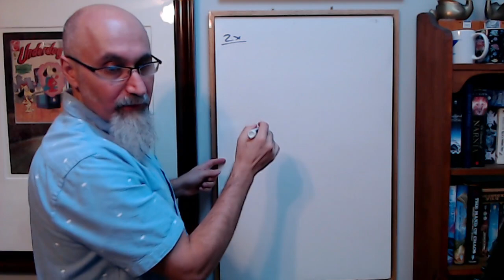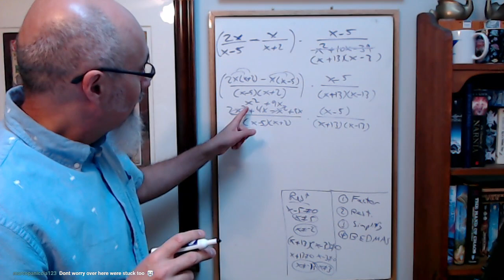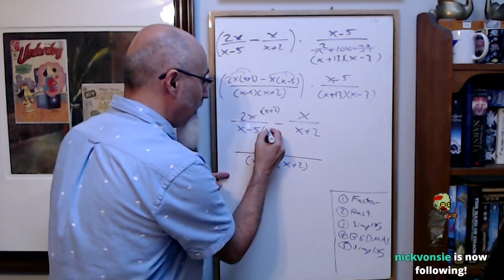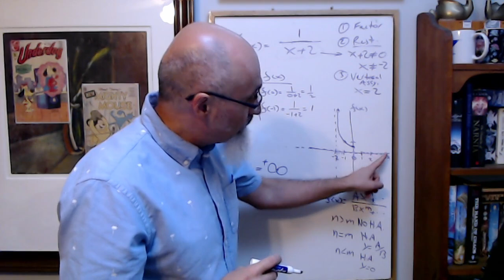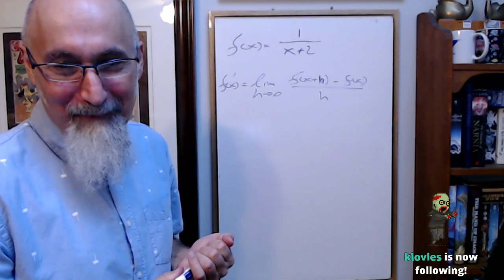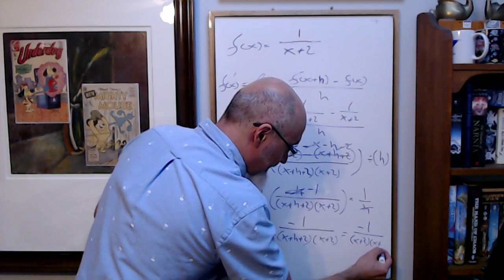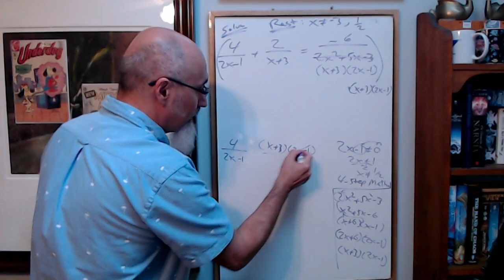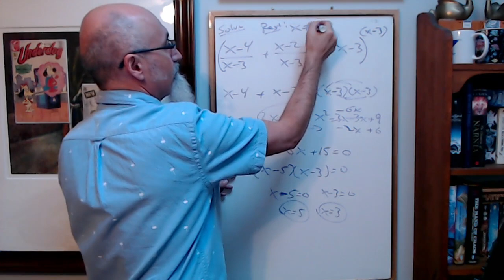ASMR Math #67: Simplifying & Solving Rational Expressions & Equations, Limits, Asymptotes, Calculus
TIMESTAMP:
- Simplifying Rational Expressions, Example #1 (15:50)
- Simplifying Rational Expressions, Example #2 (1:21:00)
- Solving Rational Equations, Example #1 - NOTE: I made a mistake in solving this question, can you find it? (1:24:31)
- Solving Rational Equations, Example #2 (1:32:06)
- Solving Rational Equations, Example #3 (1:37:52)

***CRYPTO***
▶️ As well as Cryptocurrencies:
Bitcoin (BTC): 1Peam3sbV9EGAHr8mwUvrxrX8kToDz7eTE
Bitcoin Cash (BCH): 18KjJ4frBPkXcUrL2Fuesd7CFdvCY4q9wi
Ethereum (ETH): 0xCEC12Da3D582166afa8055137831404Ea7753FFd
Ethereum Classic (ETC): 0x348E8b9C0e7d71c32fB2a70DcABCB890b979441c
Litecoin (LTC): LLak2kfmtqoiQ5X4zhdFpwMvkDNPa4UhGA
Dash (DSH): XmHxibwbUW9MRu2b1oHSrL951yoMU6XPEN
ZCash (ZEC): t1S6G8gqmt6rWjh3XAyAkRLZSm9Fro93kAd
Doge (DOGE): D83vU3XP1SLogT5eC7tNNNVzw4fiRMFhog

Peace.

chycho

10 by 10 Grid and Multiplication Table, plus a Math Puzzle, a Pattern Recognition Game (Includes Live Streams)

Peace,

chycho